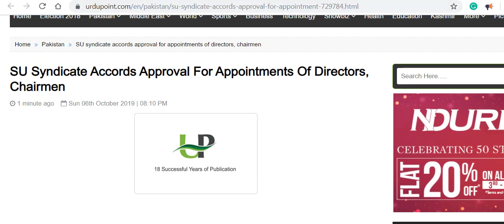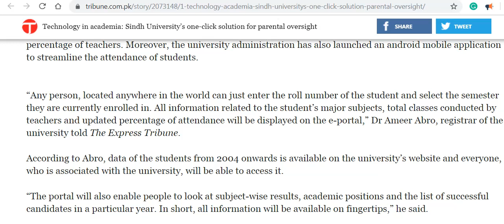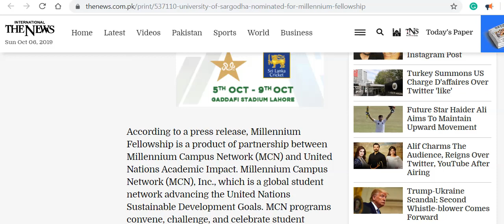Higher Education Sector News (October 6, 2019)